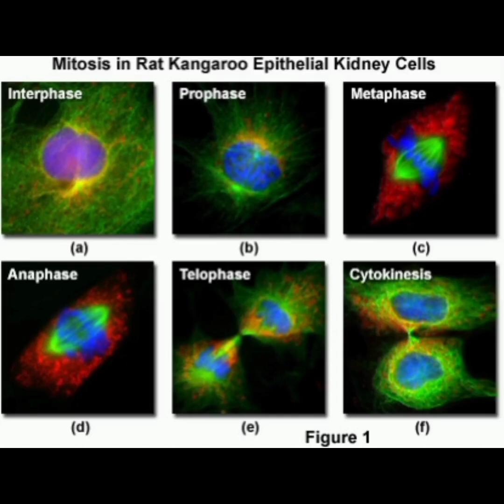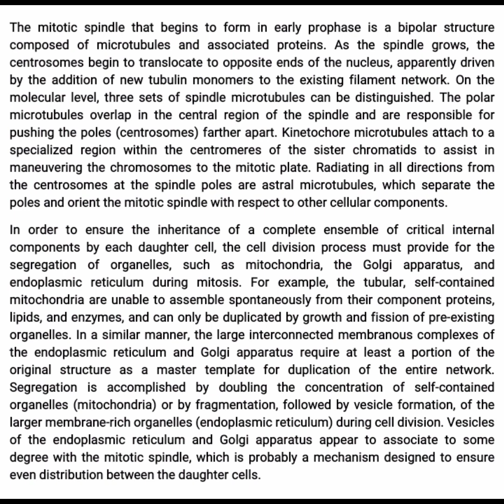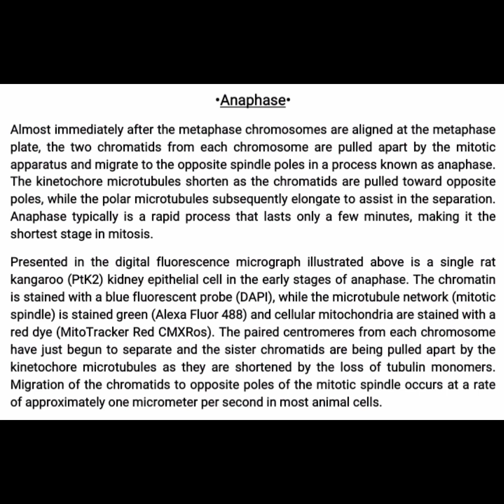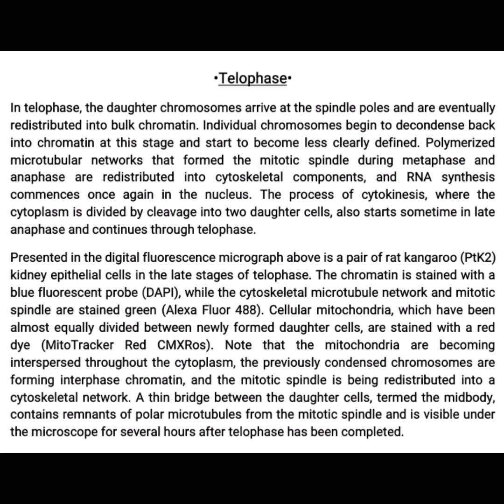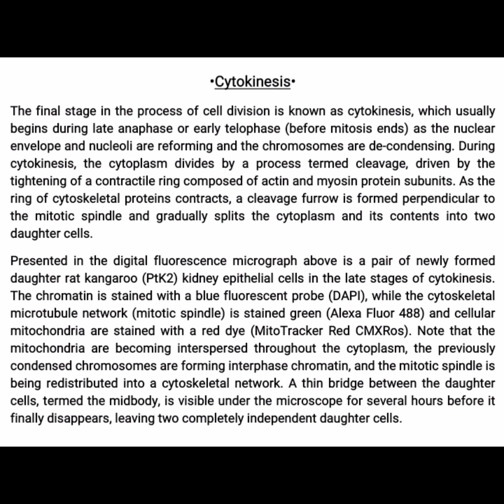OBSERVING MITOSIS WITH FLUORESCENCE MICROSCOPY